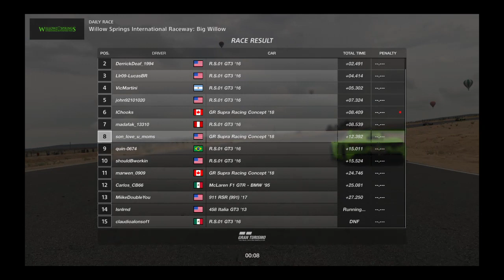Gran Turismo®SPORT_20211219230045